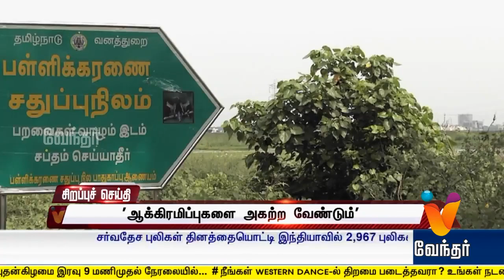காணாமல் போன பள்ளிக்கரணை ஏரி - வேந்தர் சிறப்பு செய்தி (29/07/2019)